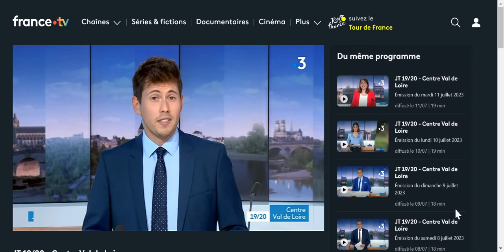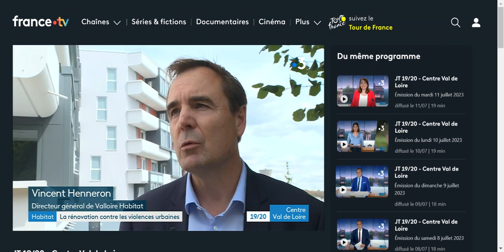Reportage France 3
Dans le cadre de la réhabilitation des Chaises à Saint-Jean-de-La -Ruelle